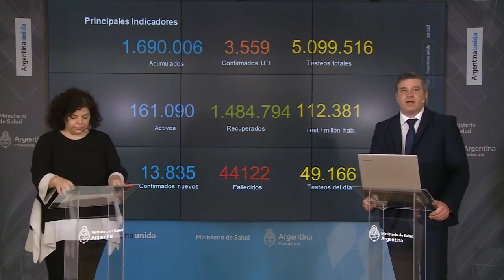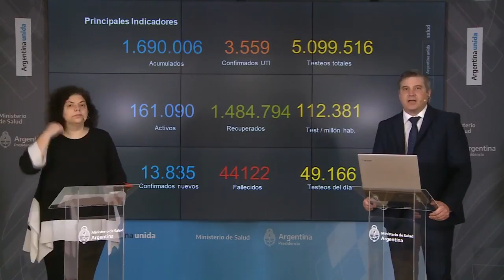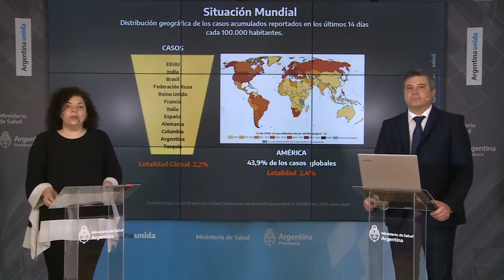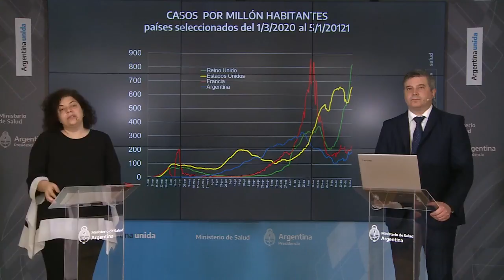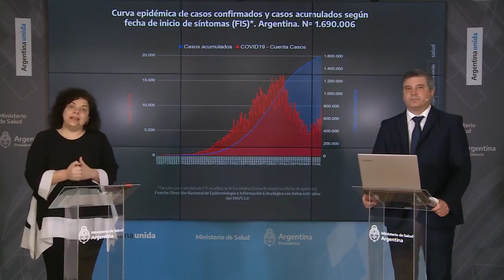Coronavirus en Argentina: reporte diario del Ministerio de Salud (viernes 8 de enero)